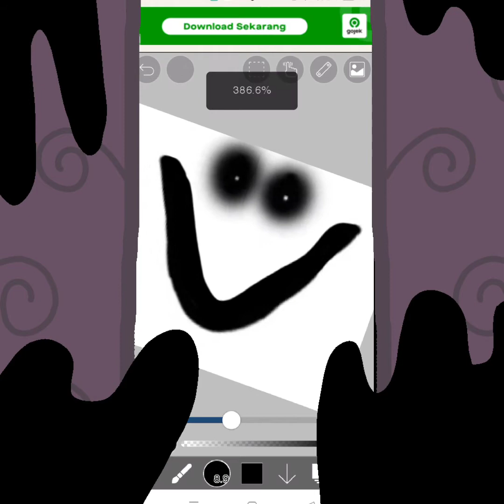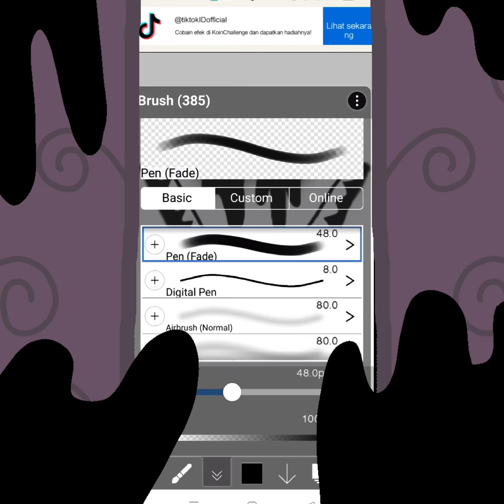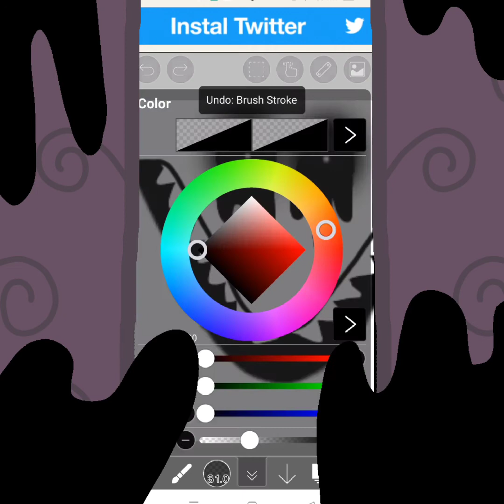Making the Formidable face in roblox really creepier